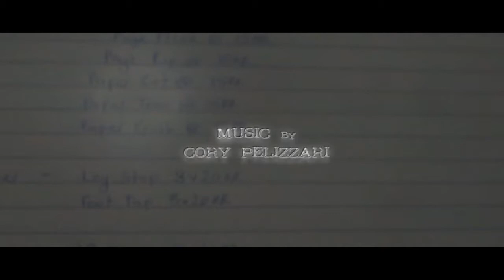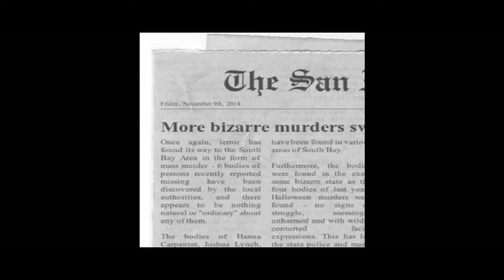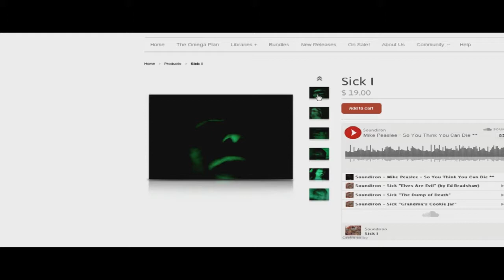Sick 6 - The Haunted Documentary (DO NOT WATCH)